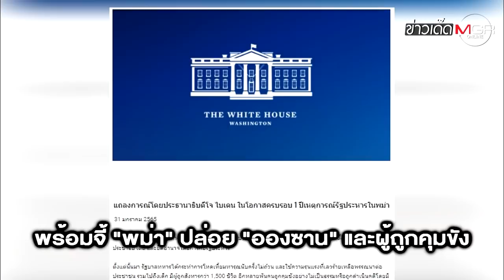ย่างกุ้งถนนโล่ง! ชาวพม่าประท้วงเงียบครบ 1 ปีทหารยึดอำนาจ : ข่าวเด็ดแมเนเจอร์